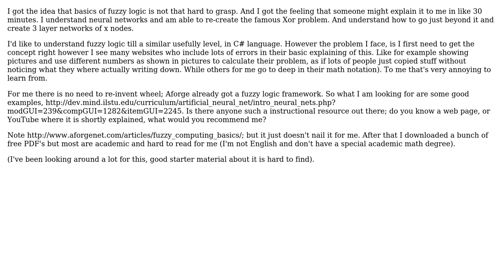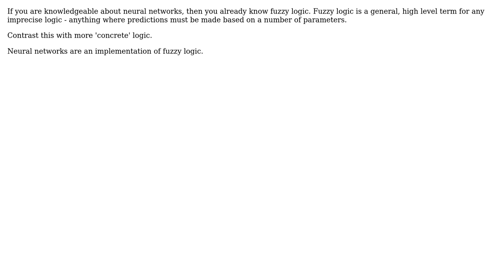Software Engineering: looking for a short explanation of fuzzy logic (2 Solutions!!)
Software Engineering: looking for a short explanation of fuzzy logic

With thanks & praise to God, and with thanks to the many people who have made this project possible! | Content (except music & images) licensed under CC BY-SA | Music | Images & others | With thanks to user user613326 user Kirk Broadhurst user Dima and the Stack Exchange Network Trademarks are property of their respective owners. You are responsible for your own actions.